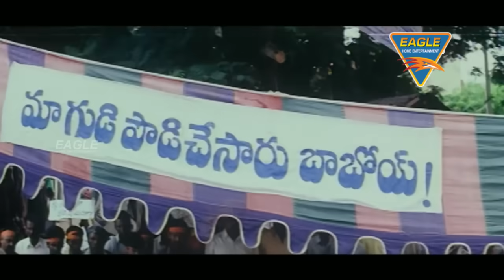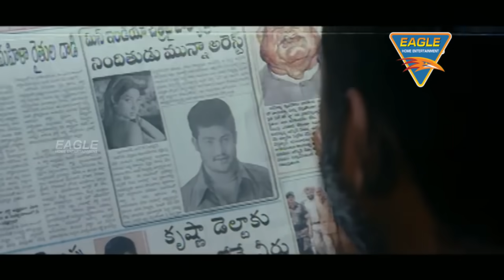ANDHRAWALA - BAROOD | Blockbuster Action Romantic Hindi Dubbed | Jr. NTR, Sayaji Shinde, Rahul Dev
Watch Baroodh Hindi Dubbed Full Length Movie. Features Jr. NTR, Rakshitha, Sayaji Shinde, Rahul Dev & Others. Directed by Puri Jagannadh, Music by Chakri.

Synopsis
Shankar, leader of a labour union, is killed by a mafia don. His son Munna, who is raised by the slum dwellers, is unaware of his past. However, his enemies identify him and attempt to kill him.
एक मजदूर संघ के नेता शंकर की एक माफिया डॉन द्वारा हत्या कर दी जाती है। उनका बेटा मुन्ना, जिसे झुग्गीवासियों ने पाला है, अपने अतीत से अनजान है। हालाँकि, उसके दुश्मन उसे पहचान लेते हैं और उसे मारने का प्रयास करते हैं।
Banner : Sri Bharathi Enterprises Presents
Movie : Barood Man On Mission Hindi Dubbed From Andhrawala (Telugu) 2004
Starring : Jr. NTR, Rakshita, Sanghvi, Sayaji Shinde, Rahul Dev, Pasupathy, Banerjee, Nassar, Brahmanandam, M.S. Narayana, Telangana Shakuntala, Ramaprabha, Raghu Babu & Others.
Screenplay & Directed by : Puri Jagannadh
Dialogues by : Kona Venkat
Story by : Puri Jagannadh
Produced by: Giri
Cinematography : Shyam K. Naidu
Edited by : Marthand K. Venkatesh